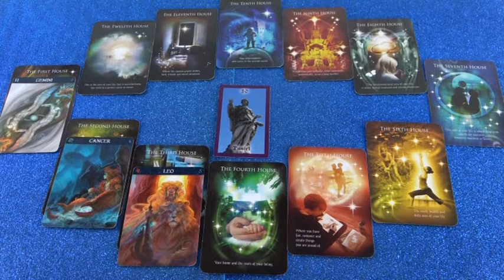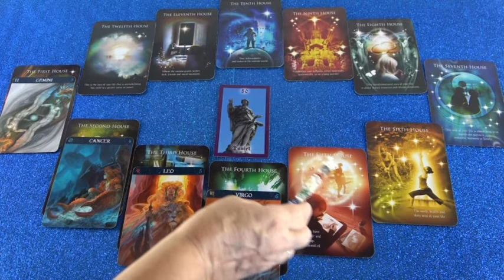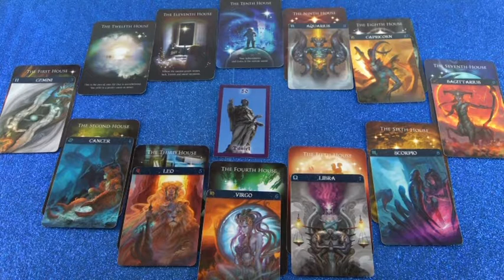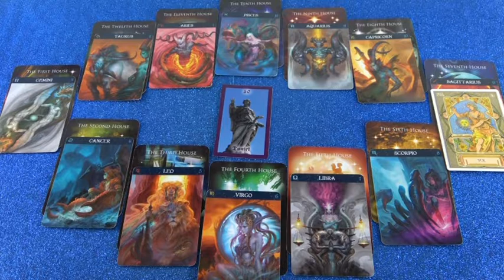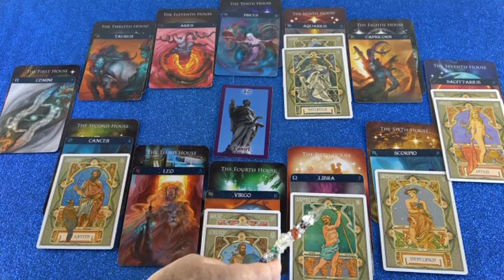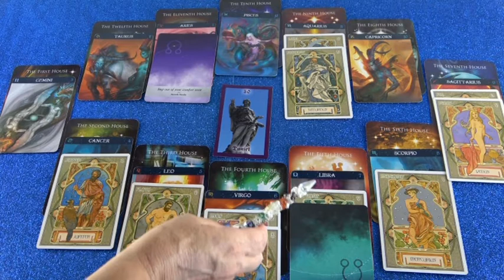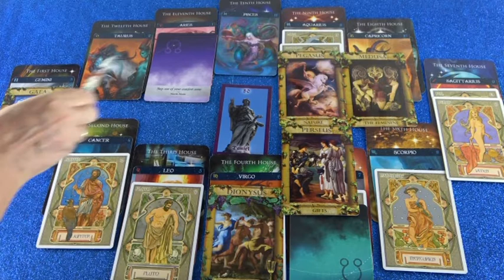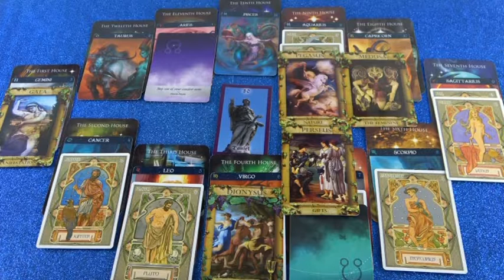Horoskopanalyse Teil 2 (Amiria)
Hotline:
Meine 5 Kanäle:
Venezianisches Liebesorakel
Orientalisches Liebesorakel
Meisterin des Kartenlegens
Nofretete's Offenbarungen
Fernöstliches Liebesorakel
Bild: shutterstock/Shutova Elena